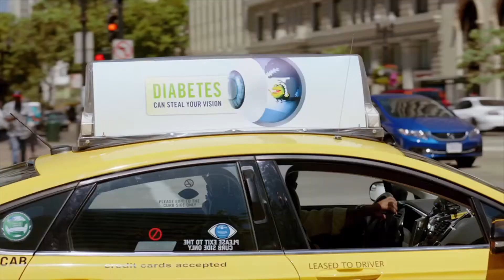Preventing Blindness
To help fight blindness from diabetes, Genentech created a comprehensive disease-education campaign, which includes this TV commercial and a website that provides information on diabetic eye disease and preventing vision loss through annual retina eye exams.